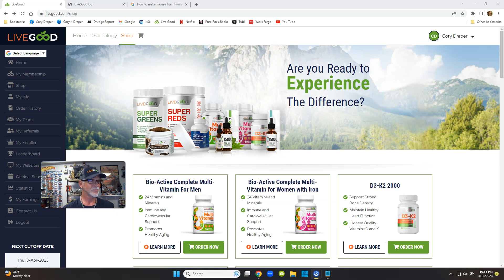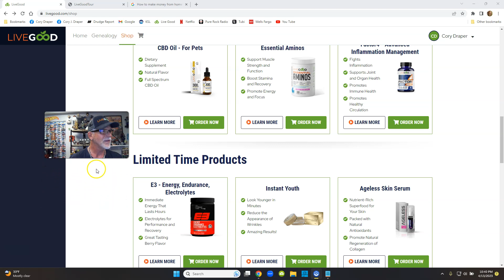LiveGood: Click Link Below My Video, Check Out Our Products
We Are Currently Ranked Best Home Business in 2023

Thanks for dropping by and watching my video

Love To Share This Opportunity To You
It's a Real Nice Program

Can You Start a Business for $150 ?
Please Let Me Show You How

Sit back and watch my video with an open mind
You can totally do this business!

Work at home, never leave if you don't want to

You won't have bad habits from the old marketingtechnique's

If someone wants info or wants to join LiveGood, LiveGood
videos take over and do everything

You don't need email auto-responders, let the company send
daily messages for those that need more info before joining

Take your time and learn about LiveGood, I think you will finally
make money from home and online, plus save money to